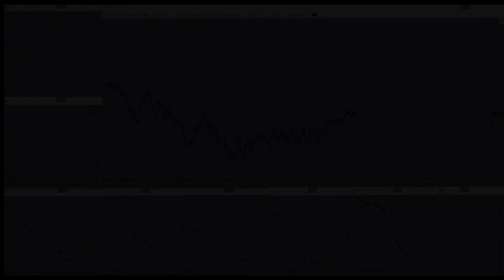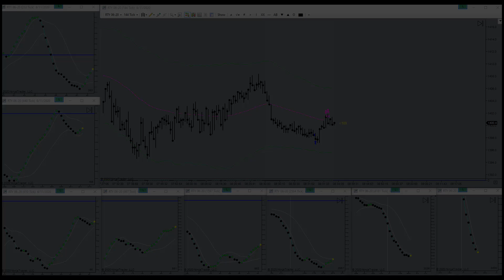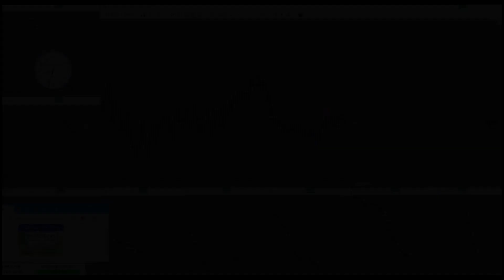Grabbing A Quick Morning Trade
Grabbing A Quick Morning Trade.  Horst Trades RTY June 11th, 2020. How much time do you spend sitting in front of your computer trading EMini Futures on an average day? Possibly even “trend trading”? Trading all day long is a sign of confusion and imminent near-term account failure.